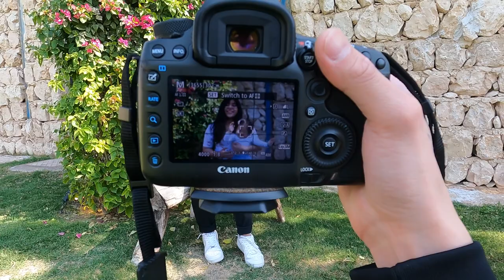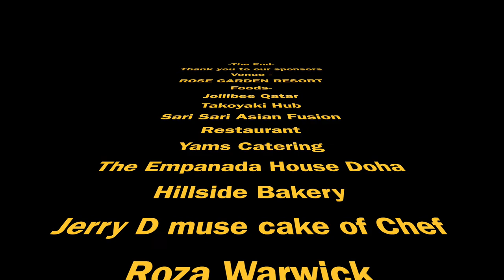Rose Garden Resort VLOG (Balitang Q 13th Anniversary)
Team Enciso goes to Rose Garden Resort Simaisma Qatar
Balitang Q 13th Anniversary and New officer appointment.

Jollibee Qatar
Qtea
Rose Garden Resort
Siam Sushi
Takoyaki Hub
Sari Sari Asian Fusion Restaurant
Yams Catering
The Empanada House Doha
Hillside bakery
Jerry D mouse @cake of chef Roza Warwick
Amazing Hearts Flowers and gift
Megaworld Intl.
Bench Qatar
Best Life Intl.